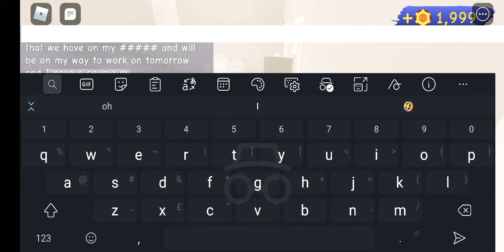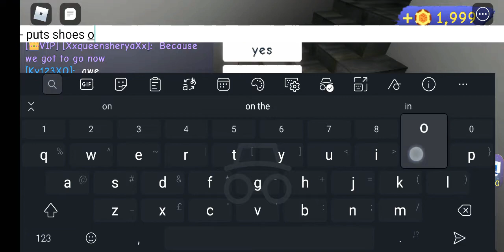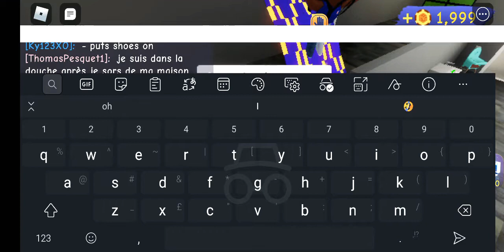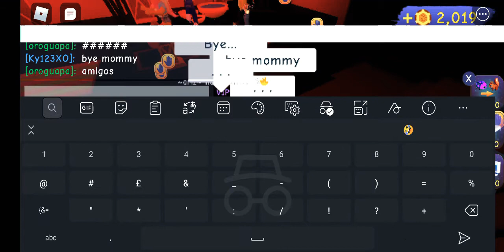Playing with my best friend